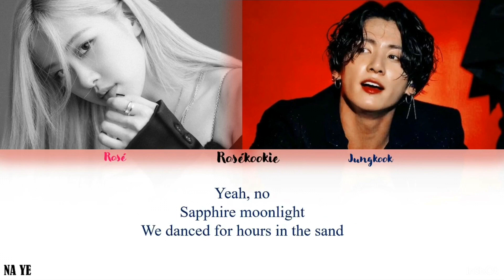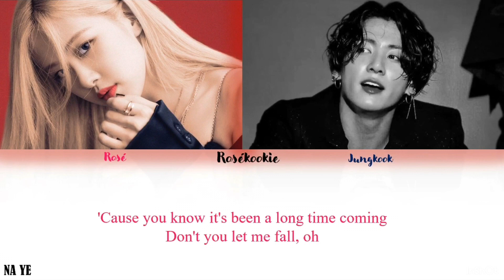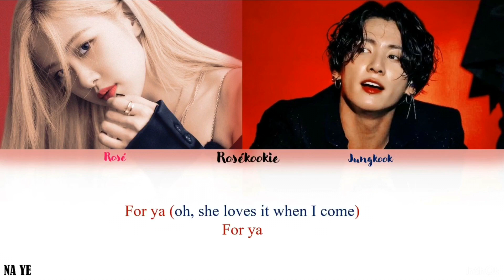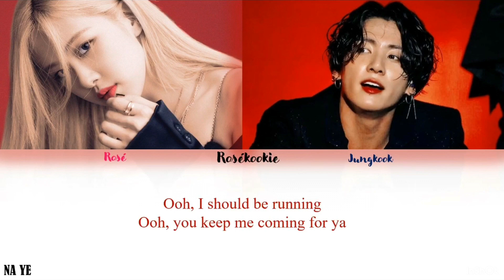HOW DO ROSÉ AND JUNGKOOK SING SENORITA - CAMILA CABELLO AND SHAWN MENDES |ROSEKOOK LYRICS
Imagine Rosekook sing Senorita in the collab stage